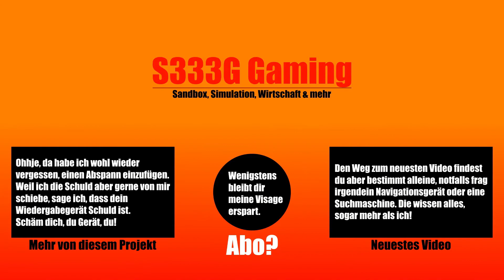S333G Roleplays - #72 [Straße eines neuen Dorfes]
Heute bauen wir auf unserem Minecraft Server weiter. Jeder Zuschauer darf joinen, um die Welt auf eigenem Fuß zu erkunden.
Bald könnt auch ihr an detailreichem Rollenspiel teilnehmen.
Ein noch namenloses Dorf hatte das Glück, das eine Eisenbahnstrecke mitten hindurch führt, sodass sie einen Haltepunkt haben. Derzeit ist das Dorf jedoch mehr Haltepunkt als Dorf, also beginnen wir mit der Infrastruktur.

| Informationen |
Steamgruppe:

Server:
- im Modpack enthalten -

Viel Spaß!